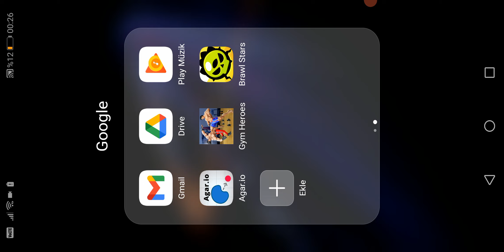15 Mayıs 2024